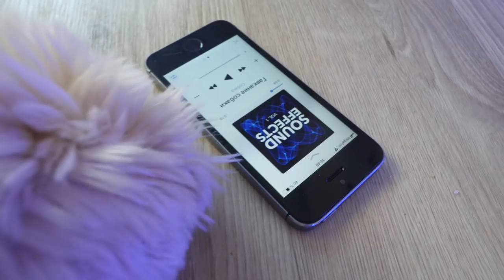ЭКСПЕРИМЕНТ ЧУЖАЯ МИСКА СОБАКА и КОШКА охраняют еду через iPhone | Magic Family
МЫ В ОПАСНОСТИ! Удалят канал Magic Pets

5 мая ВСТРЕЧА! Москва Крокус Экспо выставка Евразия стенд Платинум! Привет, я Anny Magic и у меня есть собаки Софи и Эйван, Миша и покемон Юми Чу, кошка Киса Алиса и другие домашние питомцы На моем канале Magic Family полезные советы и смешные видео с животными! МОИ СОБАКИ ЕДЯТ КОРМ PLATINUM и ВЫ МОЖЕТЕ КУПИТЬ ПАЧКУ С НАШЕЙ НАКЛЕЙКОЙ и МОИМ АВТОГРАФОМ

О ролике: Вы любите эксперименты и всегда просите еще, перед отъездом в Москву я решила снять еще один эксперимент Что будет если с животными и iPhone! В этот раз наш пранк - розыгрыш будет называться Чужая Миска. Я возьму миски, из которых никто из моих питомцев не ест, положу туда еду для кошек и собак и поставлю рядом с ней охранника - собаку для собак и кошку для кисы Алисы. Охранник будет издавать кошачьи и собачьи рычание, лай, мурлыканье и крик через Айфон и тем самым охранять еду, как настоящая жадина, я буду наблюдать из другой комнаты через экран и управлять чужаком, а питомцы по одному будут заходить в комнату с едой. Посмотрим, кто из них захочет еды из чужой миски и кому удастся победить чужака жадину!